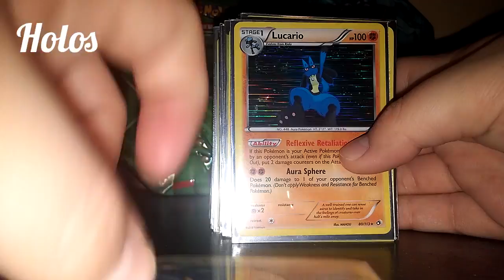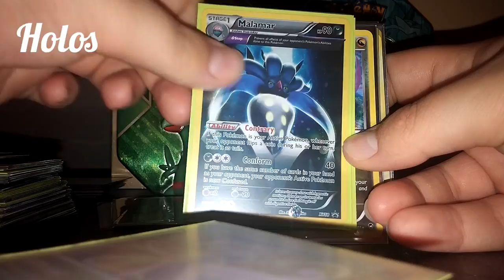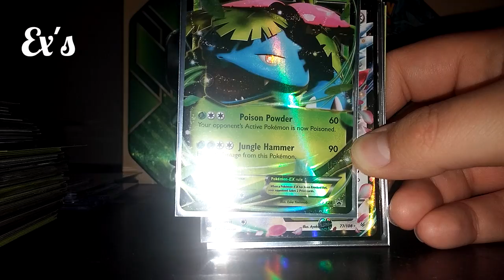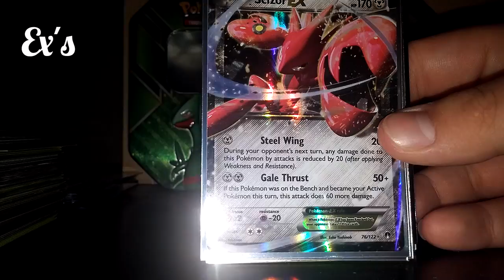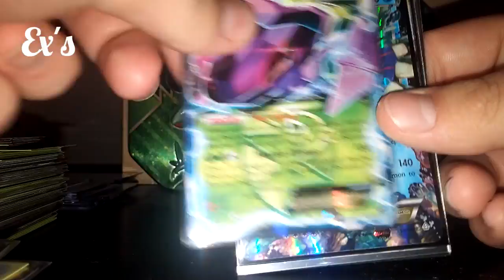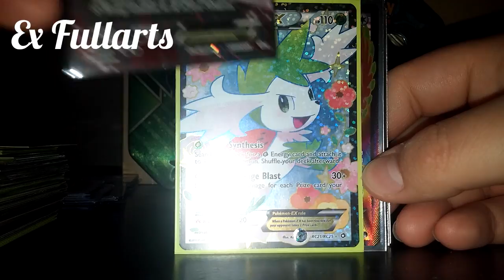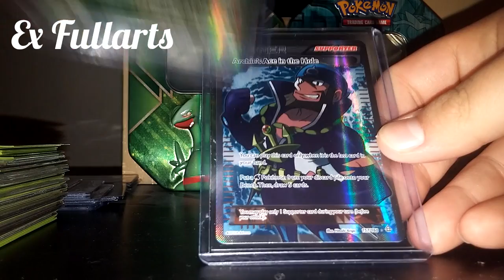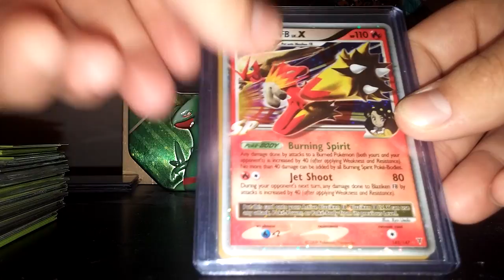My Pokemon card collection!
This is two and a half years worth of collecting not much but that's because Ive sold cards and lost cards as well as traded!